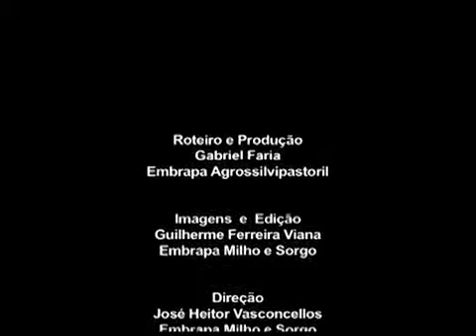Mato Grosso 10 - Como alinhar o componente florestal em um sistema iLPF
O pesquisador Flavio Wruck fala sobre a importância de se alinhar o componente florestal em diversos tipos de solos.